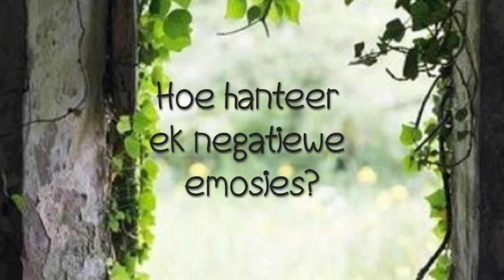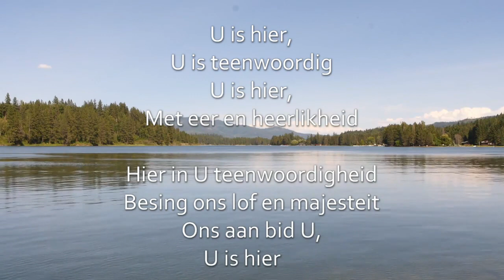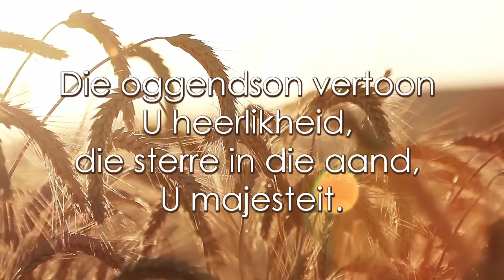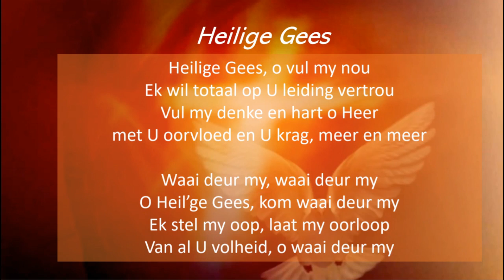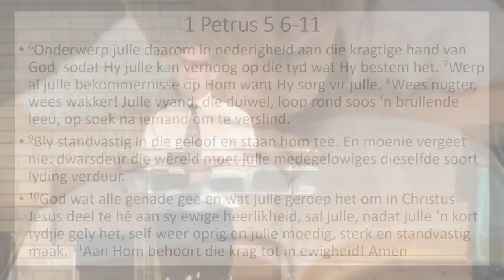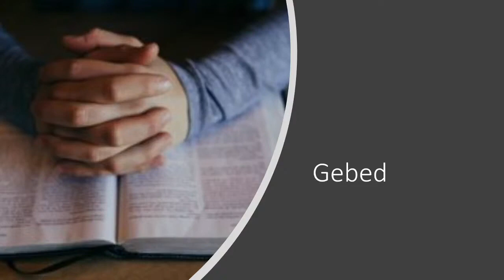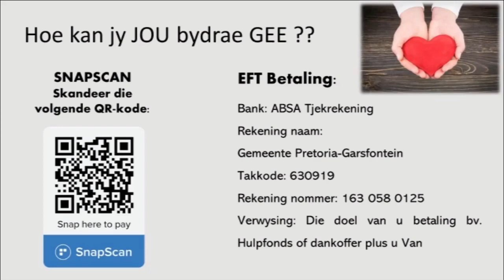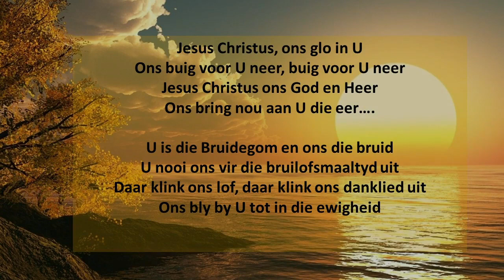Hoe hanteer ek negatiewe emosies?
Dr Gavin Meistre
24 Januarie 2020